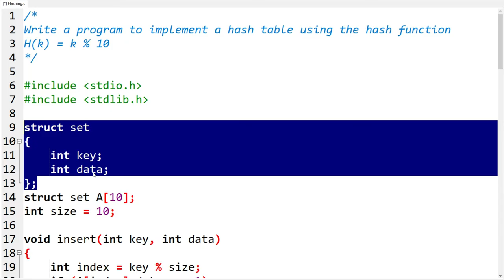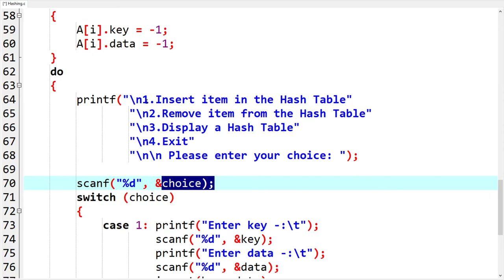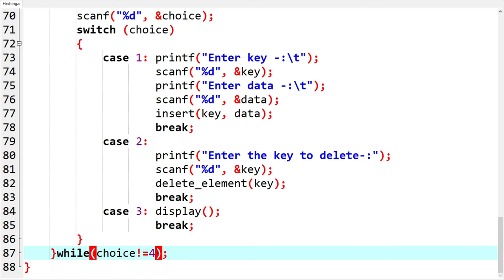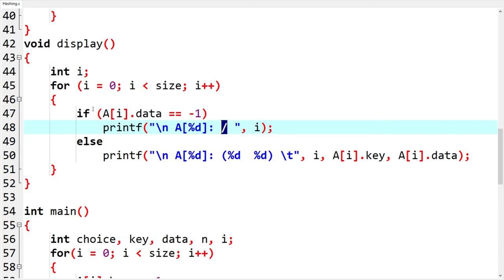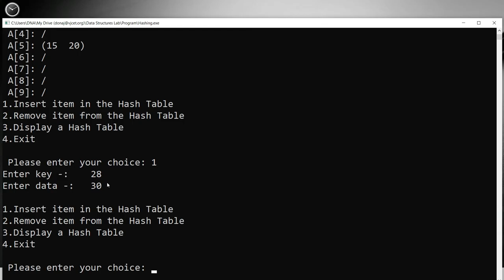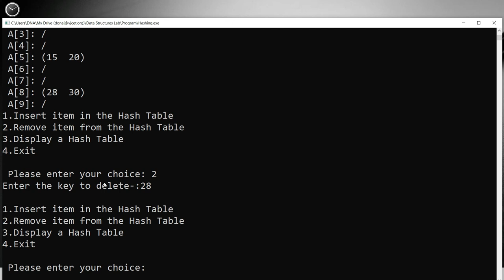Hash table: Program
Hashing without collision resolution